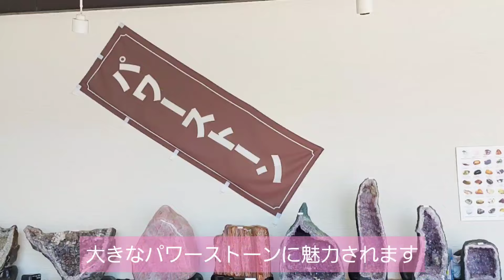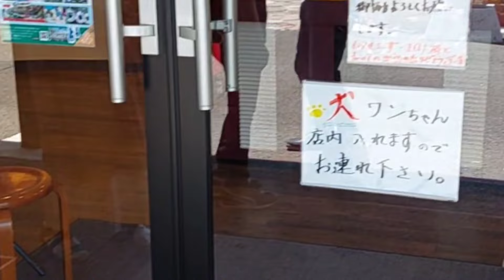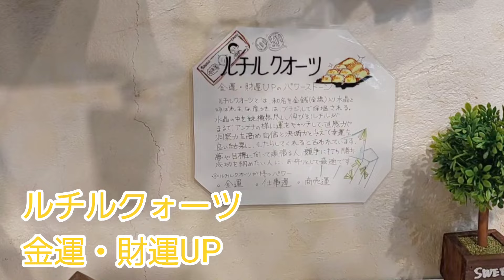【犬連れ♡山梨】天然石パワーストーンのお店｢玉造｣へ🔮わんちゃん🐶入店OK/凄すぎるブレスレットに驚いてしまいました❕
山梨県鳴沢村にある
天然石パワーストーンのお店｢玉造｣へ🔮

わんちゃん🐶店内に入店ができました☺
パワーストーンの種類は豊富で
見ているだけでテンション上がりました！
とても存在感ある高価なブレスレットを
みせていただき、凄いパワーを感じました♡
店員さん、とても感じが良く天然石の
意味の説明を丁寧に教えてくださいました‼
犬連れにも気兼ねなくショッピングを
楽しめるお店です(^^)